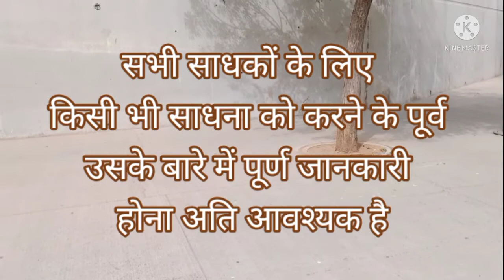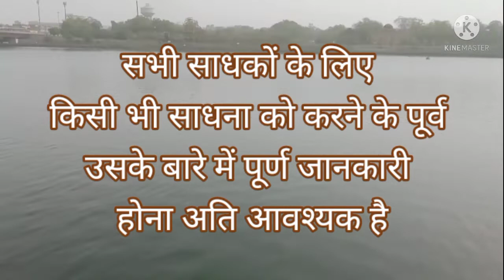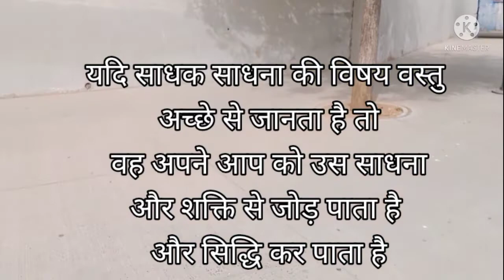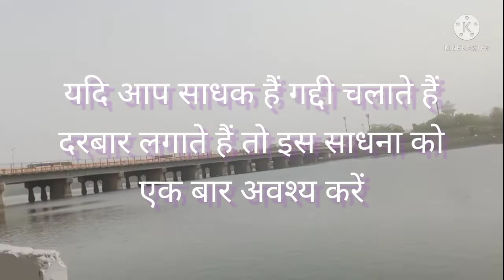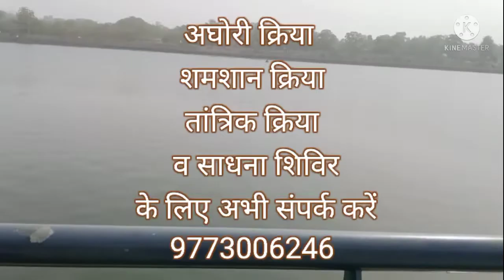हजरात_साधना तंत्र_मंत्र अघोर शक्तिपट साधना_में_असफलता जिन_जिन्नात_परी साधना नोटों_की_बारिश घेरा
आदेश आदेश
जय श्री काल भैरव

आवश्यक सूचना:
जहा दूसरे केंद्र वाले का स्कैनिंग:-

∆ अन्य संस्थान स्कैनिंग का शुल्क 5100/- से लेकर 11000/- रुपए
✓ ऊर्जा केंद्र का स्कैनिंग शुल्क मात्र 1100/-

∆ अन्य संस्थान तंत्र काट शुल्क 21000/- से लेकर
51000/-
✓ ऊर्जा केंद्र का तंत्र काट का शुल्क मात्र 3100/-

∆ अन्य संस्थान एक साधना का शुल्क 5000/- से लेकर 10000/- रुपए
✓ ऊर्जा केंद्र का एक साधना का शुल्क मात्र 1100/-

∆ अन्य संस्थान दीक्षा का शुल्क 5100/- से लेकर 31000/- रुपए
✓ ऊर्जा केंद्र का स्कैनिंग शुल्क मात्र 2100/-